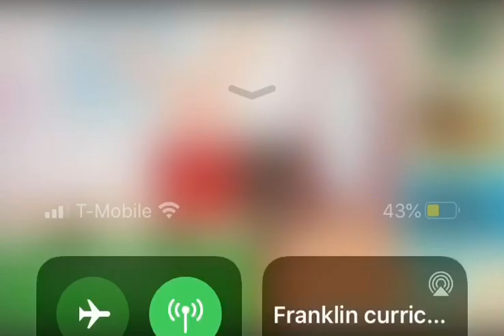Nick jr moose beard the pirate final EXTREMELY RARE!!